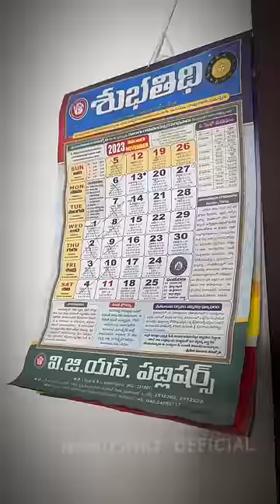Happy Diwali 🪔🥹 Sad Reality 🙂 Wait For End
Thanks for your love and support till  date ❤️☄️! Please continue the same support ! For sure we will gove the best content 😇💕